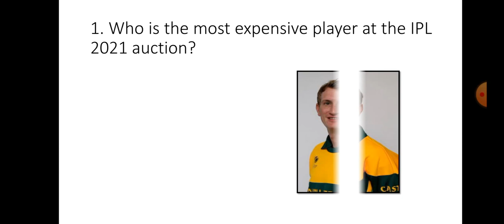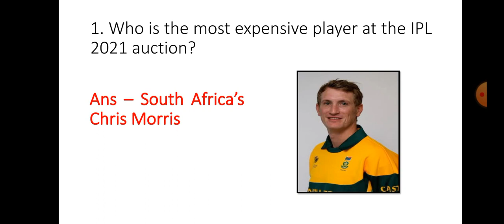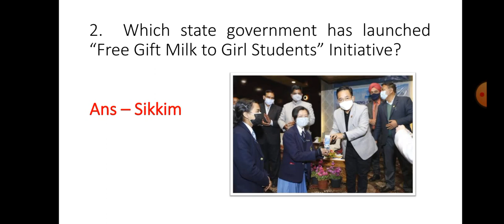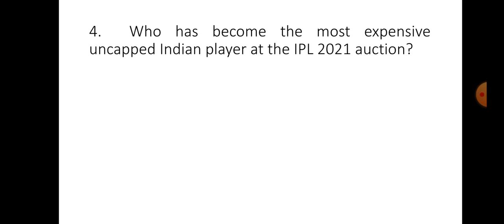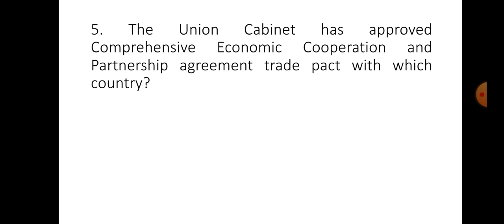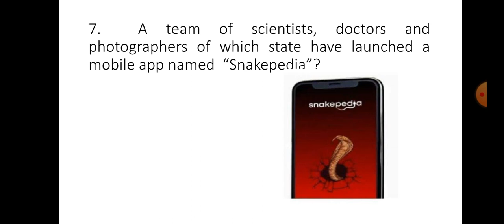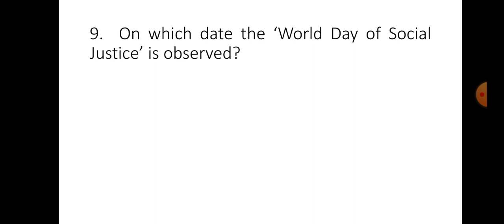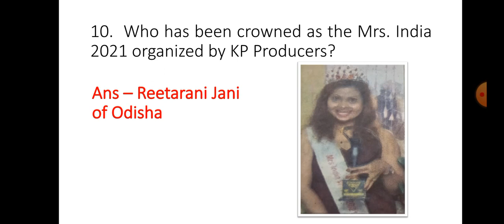Current Affairs in Odia 20 February 2021 by Ranju